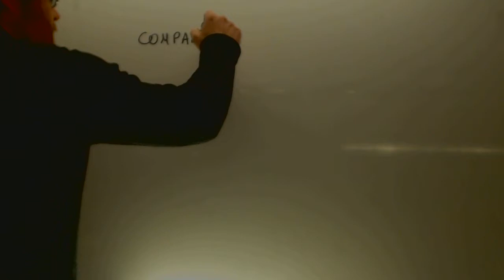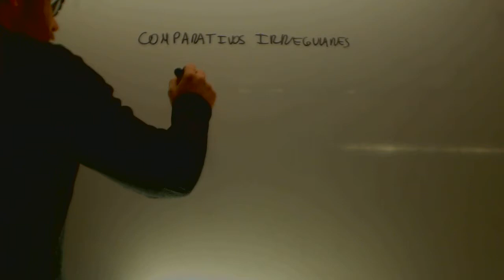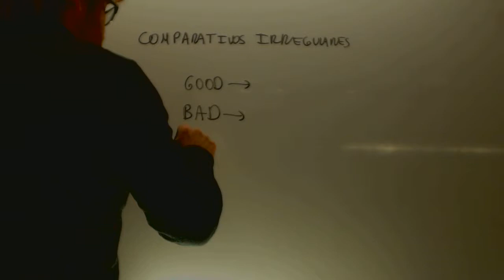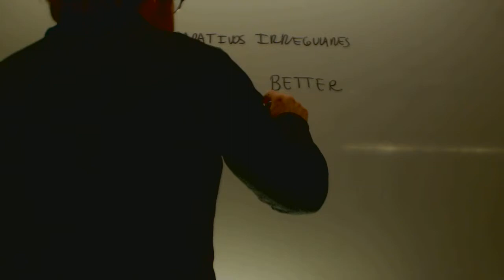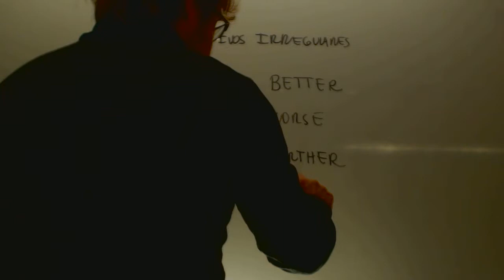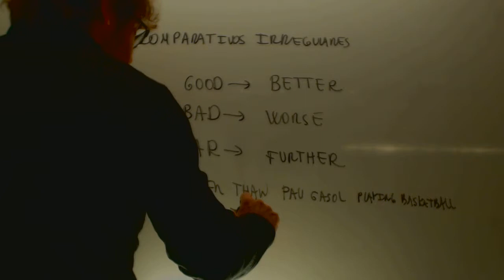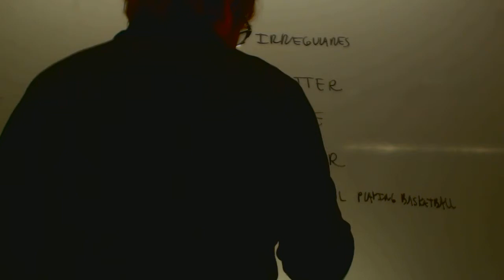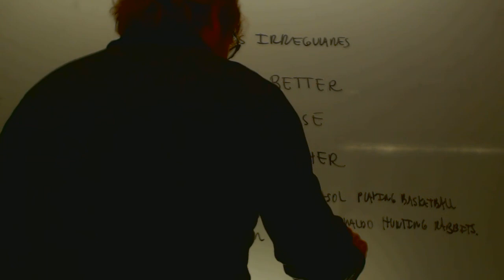Comparativos irregulares en ingles Educacion Secundaria Adultos Academia Usero Estepona